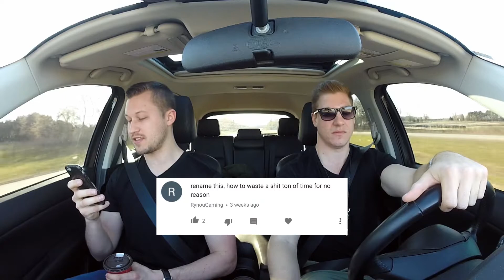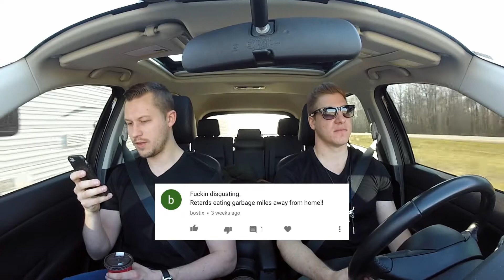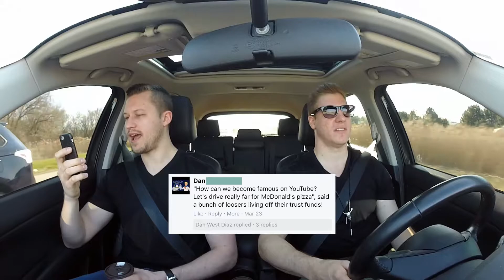McDonald's Pizza - Responding to Internet Comments!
New video out next week!
Leave a comment for other places we should go for mediocre food or mundane experiences!